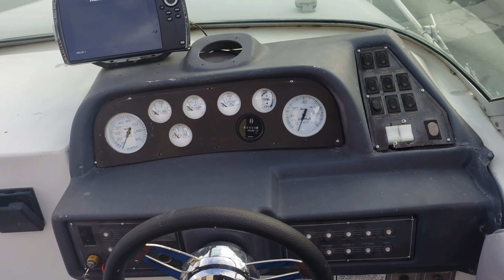1992 Rinker Fiesta Vee 235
Gelcoat Repair Finished